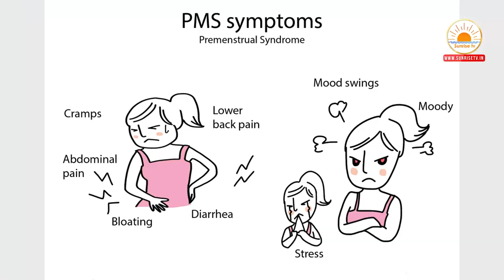మహిళలు ఈ సమస్యలని ఆశ్రద్ద చేయకండి | Women Mental Health Tips Telugu | Dr. Manasa | Psychiatrist Tips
Description